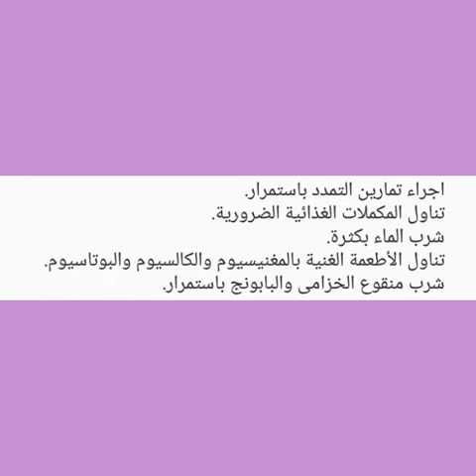أسباب التشنج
الإصابات: تحدث بعض التشنجات بسبب الإصابات مثل الإصابة بالكسور حيث أن منع الجزء المصاب بالكسر من الحركة يؤدي إلى حدوث تشنجات في العضلة المحيطة لقلة نشاطها.فرط النشاط: ويعاني منها العديد من الاشخاص وخاصة الرياضيين ومن يبذلون أنشطة بدنية غير معتادة، قد تحدث هذه التشنجات خلال القيام بنشاط ما وذلك كرد فعل للجسم على حركات غير معتادة أو قد تحدث في وقت لاحق أثناء الاسترخاء بعد القيام ببذل المجهود ربما بساعات.الجفاف: هناك الكثير ممن يعانون من هذه التشنجات بسبب الجفاف ومنهم الرياضيين والحوامل، حيث يفقد الرياضيين الكثير من السوائل عن طريق العرق، ومن المعروف أن العرق يعمل على استنزاف مادة الصوديوم من الجسم، ونقص هذه المادة يؤدي إلى التشنج.انخفاض نسبة الكالسيوم والمغنيسيوم في الدم: يؤدي انخفاض الكالسيوم والمغنيسيوم في الدم إلى استثارة النهايات العصبية في الجسم وتصيب هذه الحالة الحوامل بكثرة والكبار بالسن أيضاً.انخفاض نسبة البوتاسيوم في الجسم:وذلك لأنه من المعروف أن انخفاض نسبة البوتاسيوم في الجسم يعمل على ضعف العضلات، وعند حدوث هذا الضعف تكون العضلة أكثر عرضة للتشنجات.الأدوية: تسبب بعض الأدوية حدوث تشنجات مختلفة في الجسم مثل أدوية مدر البول التي تعمل على تخليص الجسم من كمية سوائل كبيرة وبالتالي يفقد البوتاسيوم والكالسيوم ولمغنيسيوم.نقص الفيتامينات في الجسم: مثل الثتامين وحامض البانتوثنيك والبيريدوكسين.ضعف الدورة الدموية: وذلك أن وصول كمية قليلة من الدم إلى منطقة ما في الجسم يعني قلة وصول الأكسجين إلى الأنسجة العضلية.

طرق علاج التشنج

يمكن علاج تشنج العضلات بأكثر من طريقة سواء كانت بالتمارين أو بالأدوية أو بالأعشاب وسنذكر منها:

تدليك المنطقة المصابة.الوقوف والمشي.استخدام قربة الماء الدافئة بوضعها على المنطقة المصابة.استخدام أدوية ارتخاء العضلات.التمدد قبل التمارين الرياضية وبعدها، واتباع طرق احماء مناسبة للنشاط الذي سيتم بذله.تجنب ارتداء الكعب العالي والجلوس بطريقة صحيحة.تجنب التوتر.اجراء تمارين التمدد باستمرار.تناول المكملات الغذائية الضرورية.شرب الماء بكثرة.تناول الأطعمة الغنية بالمغنيسيوم والكالسيوم والبوتاسيوم.شرب منقوع الخزامى والبابونج باستمرار